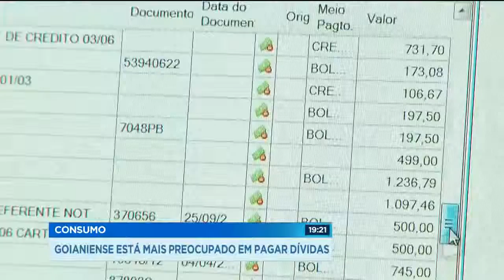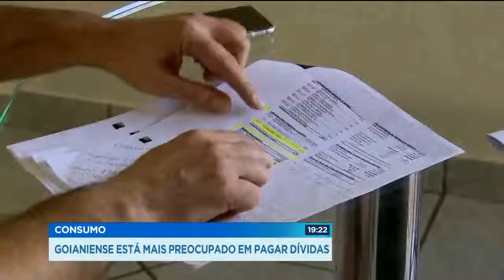Procon Goiás realiza pesquisa sobre o comportamento do consumidorr1